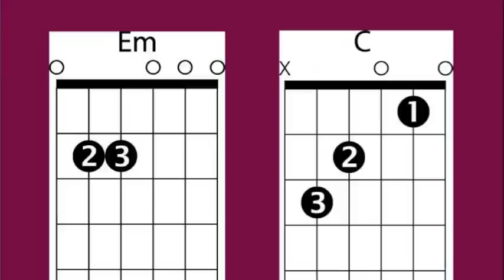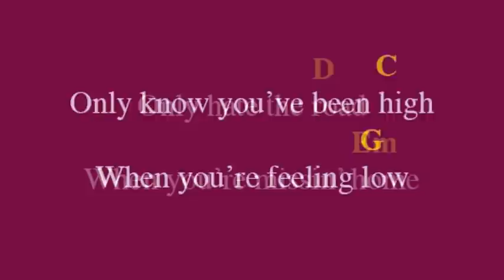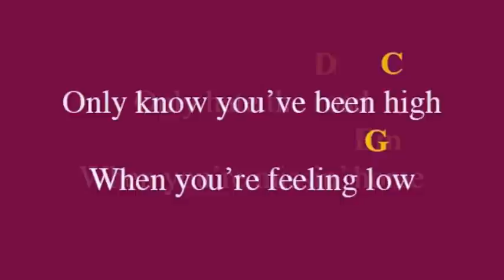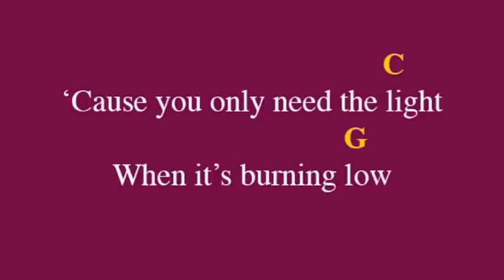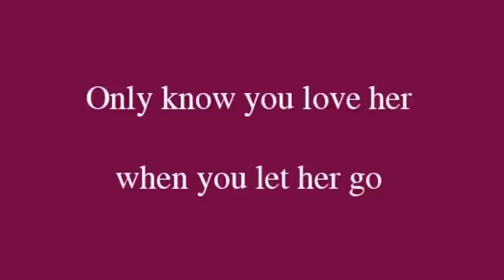Let Her Go - Easy Guitar (Chords and Lyrics)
Easy Guitar Songs makes it easy for a beginning guitar player to learn to play and sing some of their favorite pop songs.

Passenger

Chords used: C, G, D, Em